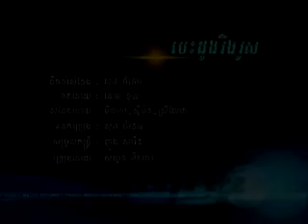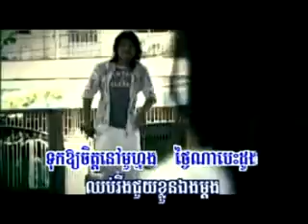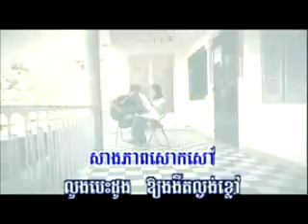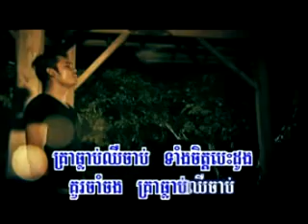RHM vol 120 Besdong roeng rous A